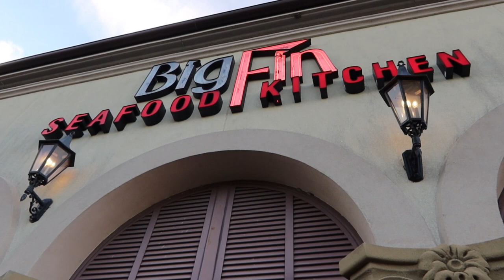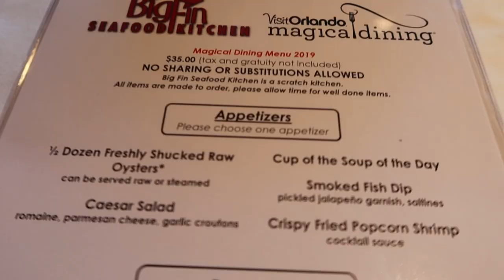Big Fin Seafood Kitchen for Magical Dining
It's Magical Dining month in Orlando. Time to eat for less and give to a great cause. This week we look at Big Fin Seafood Kitchen in Doctor Phillips for Magical Dining. Come along as we explore Big Fin!